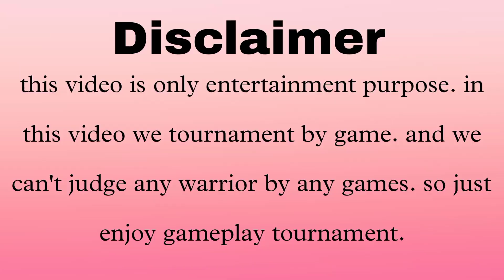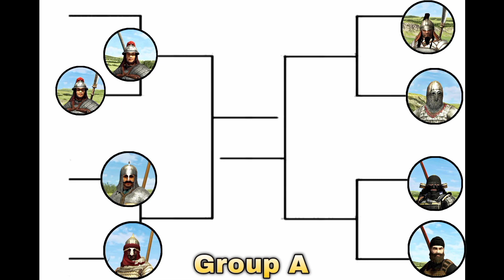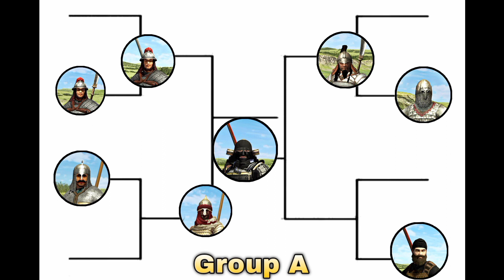Tournament, Steel and flesh 🤯🔥 [] Part 01 [] world best warrior [] semi final 1 []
I'm plying steel and flesh beta version 1.6 in this video. and I'm playing this game in oppo a54 device.

this game based on medieval era 13 century. in this games you will make your empire and kingdom. you should used stretagy and tactics in battle.

( don't forget to subacribe our channel )

steel and flesh 2 version 1.6 new update
Beta version 1.6 steel and flesh 2
new lands and trees and grass steel and flesh 2
steel and flesh 2 version 1.6
version 1.6 steel and flesh 2 release